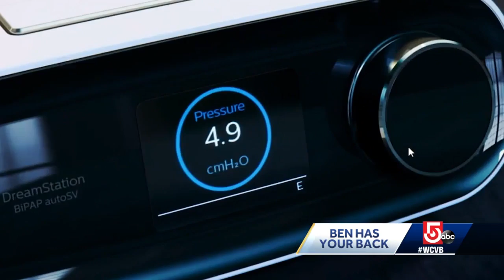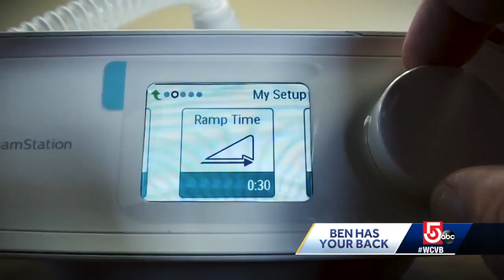New choice for patients impacted by CPAP recall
We've heard from a lot of people impacted by the massive recall of CPAP machines made by Philips. Millions of people rely on those machines to get a good night's sleep. But for months they've been losing sleep over an agonizing decision: either keep using the machines despite the risk or give up sleep while waiting for a fix from the company.